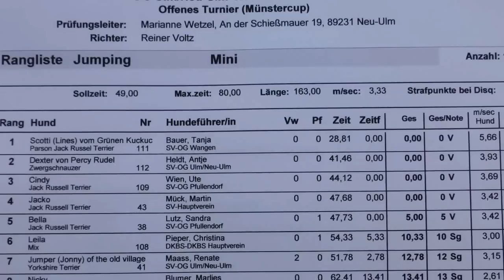Agility: Turnier-Nachlese Münstercup 2012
Wir haben klasse abgeschnitten; Ayko Platz 1 im A3 und Scotti gewinnt den Jumping Open